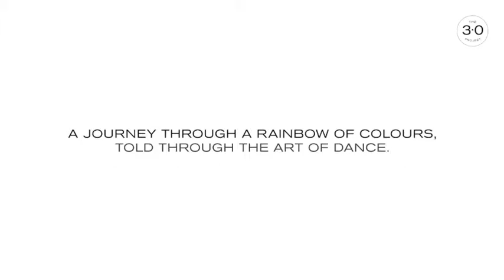Behind the scenes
Check out this fun vlog with behind the scenes footage!